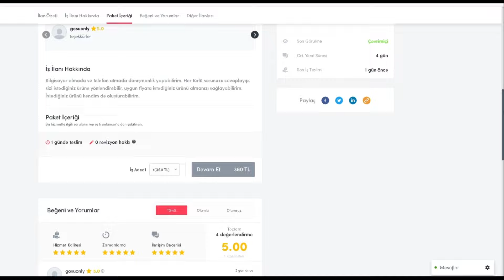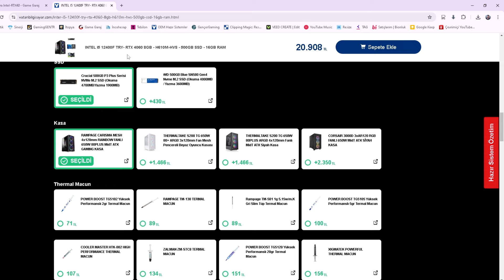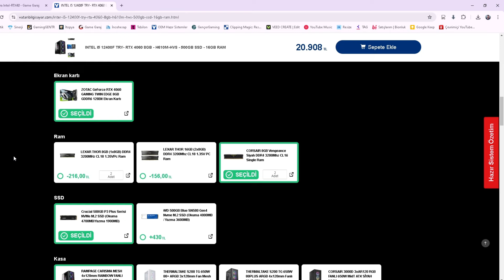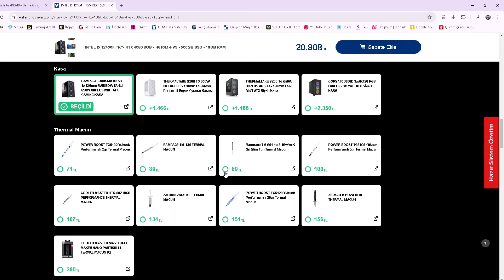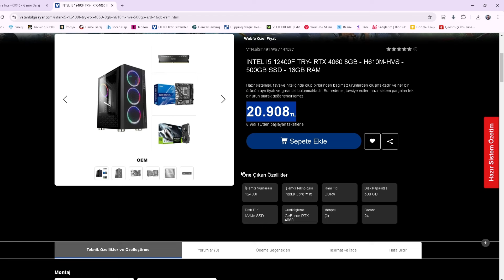RAM Seçenekleri: DDR4 vs DDR5 Hangisi Daha İyi?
ddr5 ram mantıklı mı,
ddr5 ram tavsiye,
ddr5 alınır mı,
ddr5 ram seçimi,
ddr4 vs ddr5 farkı,
ddr4 ve ddr5 farkı,
ddr4 ile ddr5 arasındaki fark,
en iyi ddr5 ram,
ddr5 anakarta ddr4 ram takılır mı,
ddr5 sistem toplanır mı,
ddr3 ile ddr4 arasındaki fark,
ddr5 ram nasıl takılır,
m2 ssd anakart uyumu,
ddr5 ram takma,
ddr4 ddr5 farkı,
ddr5 mi ddr4 mü,
3200 ddr4 vs 4800 ddr5,
32 gb ddr5 ram,
3200 mhz ram vs 4800,
ddr4 vs ddr5 amd,
16 gb ddr5 vs 32gb ddr5,
64 gb ddr5 ram,
ddr5 geçmek mantıklı mı,
8 gb ddr5 vs 16gb ddr4

3200 ddr4 vs 4800 ddr5,
3200 mhz anakarta 3600 mhz ram